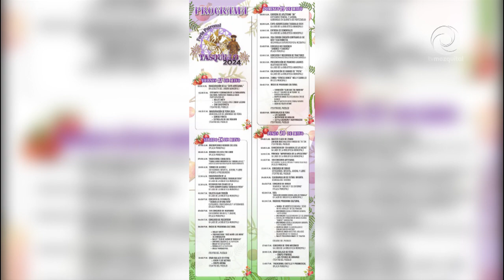La Secretaria de Turismo invita a la tradicional feria del municipio de Tasquillo con amplia oferta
El municipio de Tasquillo se prepara para celebrar su Feria Patronal Tasquillo 2024, la cual se llevará a cabo del 17 al 20 de mayo y en la que se espera una derrama económica de más de 1 millón de pesos.